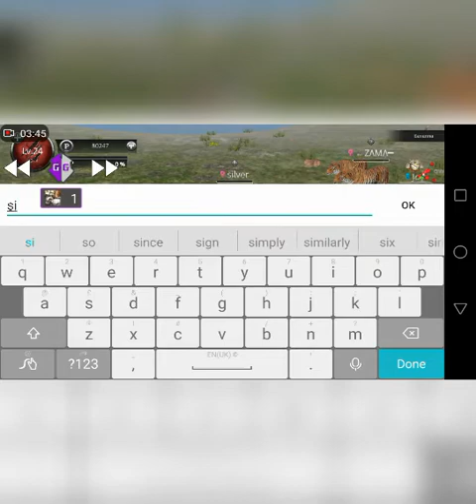Wild Animals Online Lion kill Tiger and Friend^^ Hippo